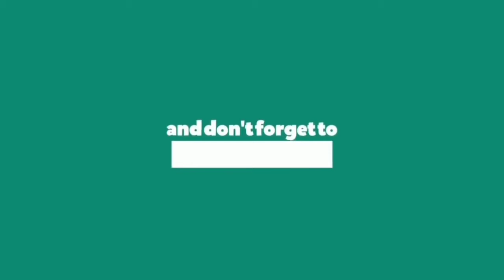Qari Tofael Ahmad and Qari Hasanul Kabir।। ক্বারী তোফায়েল আহমাদ এবং ক্বারী হাসানুল কবীর।।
Qari Tofael Ahmad and Qari Hasanul Kabir।। ক্বারী তোফায়েল আহমাদ এবং ক্বারী হাসানুল কবীর।।যৌথ কন্ঠে কুরআন তেলাওয়াত।। সুরা নাছর।।